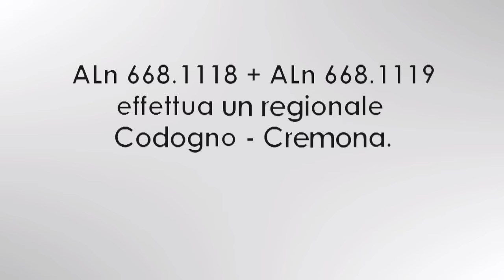ALn 668 1118 NUOVA LIVREA TRENORD + ALn 668 1119 effettua il CODOGNO - CREMONA a PIZZIGHETTONE (CR).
Breve ripresa dell'arrivo e della partenza del regionale 5235 Codogno (LO) - Cremona alla stazione di Pizzighettone (CR), espletato da una doppia di ALn 668 serie 1000. Le unità in questione sono l' ALn 668.1118 nel nuovo schema di colori previsto per le ALn 668 / ALn 663 di Trenord, e l' ALn 668.1119 nella livrea Trenord tradizionale. Buona visione!

ENGLISH:
Short movie of the arrival and the departure of 5235 regional train from Codogno (LO) to Cremona at Pizzighettone (CR) railway station. The train is composed of a double of ALn 668 train: the first one is the ALn 668.1118 with the new Trenord livery, while the second one is the ALn 668.1119 with old Trenord colors scheme. Enjoy!